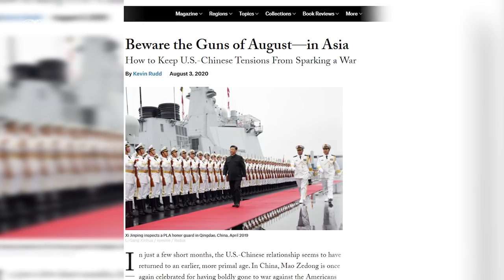What the US-China War in the Pacific Could Look Like?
The US-Chinese relations have never been as tense as today. Strategically the conflict centers in the Western Pacific area. What is the strategic outlook of the region?

Welcome to the next episode of The 20s Report.

🔷 NordVPN | Get 2-year plan + 4 months FREE

00:00 Intro
00:39 Tyranny of distance
02:47 Bases
06:18 Allies
09:03 Diminishing advantage
14:56 Chinese fire rain survival
18:54 Outro

📌 Reply to the survey at the end